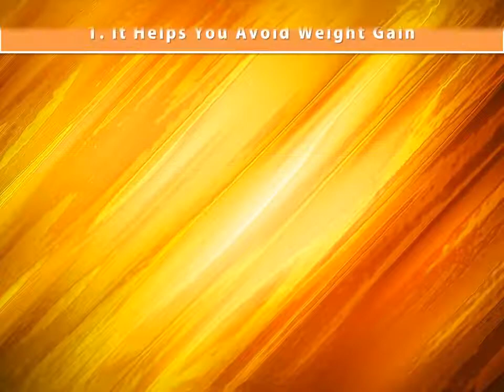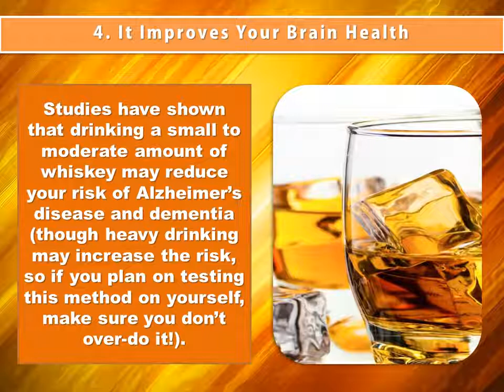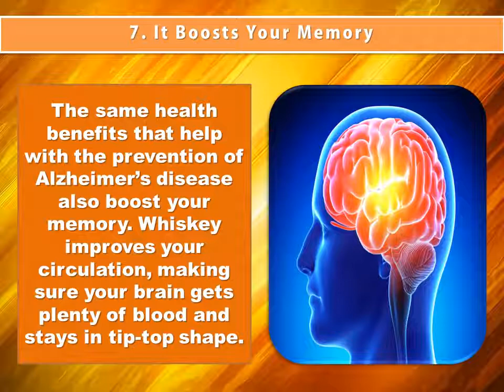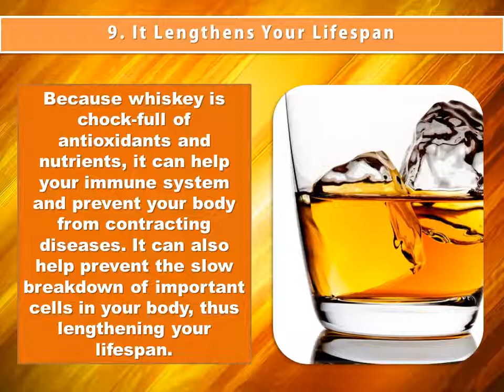Top Health Benefits Of Whiskey World Health Organization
Whiskey is a popular alcoholic drink consumed all over the world. It is prepared from grains. Different varieties of whiskey are available providing unique flavour, aroma and elegant colour. It is usually consumed during lunch and dinner thereby providing a soothing taste and effect along with digestion aid. Whiskey has various health and nutritional effects. So, let’s have a look at the health benefits of whiskey.